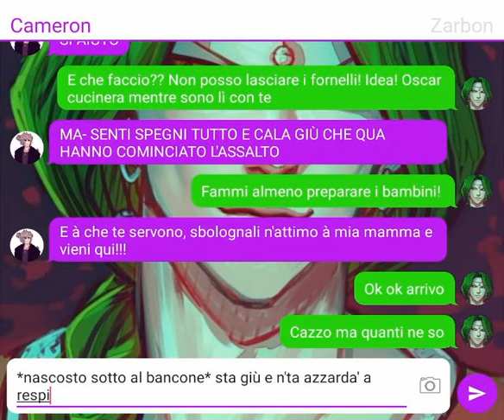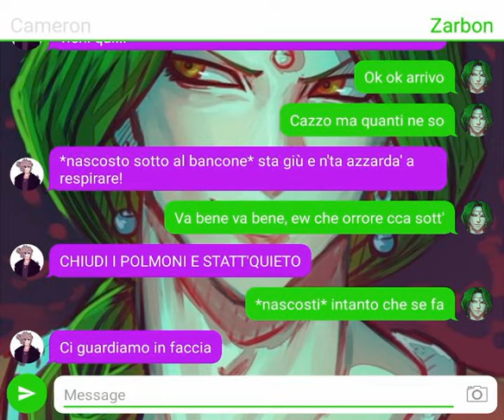Assalto al Profumiere Enchanteresse